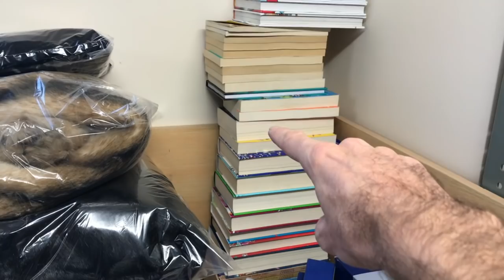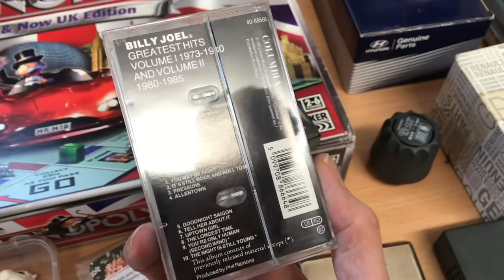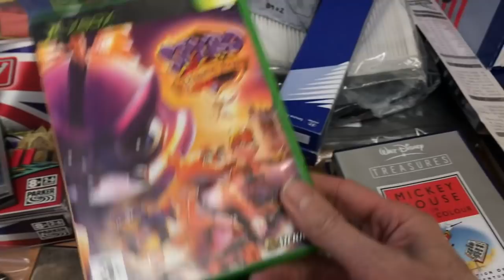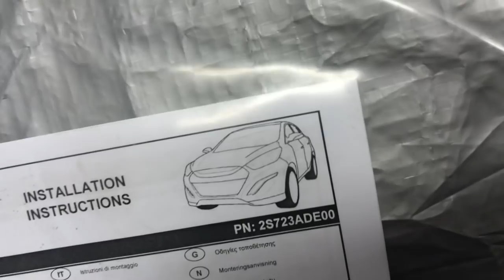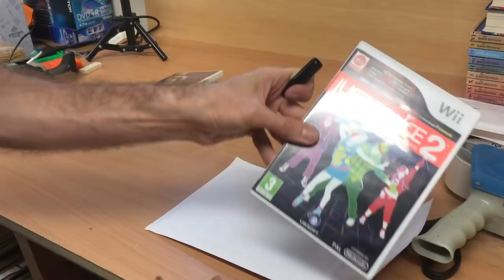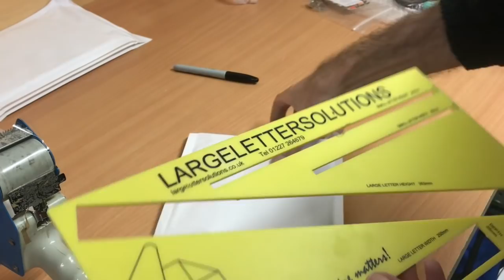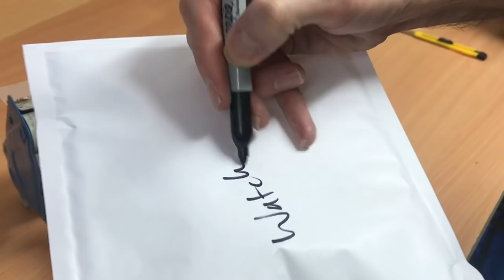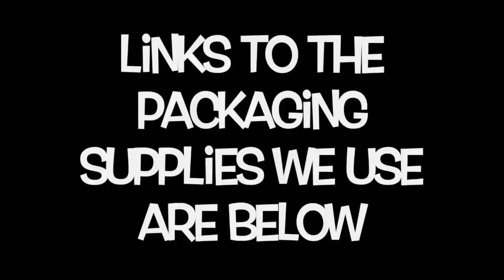Packing our ebay orders - Reselling on ebay UK